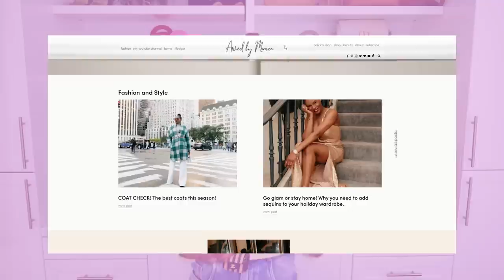MY UPDATED LUXURY BAG COLLECTION | REVIEWING 32 LUXURY BAGS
This video highlights 32 of my favorite bags from my collection. I share why I love them, some of the features that make the bags must-haves, and if I would buy them again. Let me know which bag is your favorite and enjoy the video.

SHOP LINKS
It doesn't cost you any extra. I appreciate you using my links. Product Details: *I am 5'6 tall, and I wear a size SMALL or 4 in all brands (Zara included)*

MY OUTFIT:
Extra large earrings
Floral ring

1. Dior saddle
2. Dior Bobby
3. Diorama
4. Dior book tote
5. Lady Dior
7. Brahmin MARLOW Bucket bag
8. Valentino Rockstud bag (on sale for under $1000)
9. Peekaboo iconi mini in full grain leather
10. Peekaboo ISEEU east west
11. Fendi Sunshine tote
12. Fendi First micro
13. Fendi First
14.Gucci belt bag
15. Strathberry East West Mini bag
16. Louis Vuitton Alma bag
17. Louis Vuitton Capucines for Summer 2020, the Capucines Mini handbag in Taurillon leather features a top handle and LV initials wrapped in precious ayers leather.
18. Loewe puzzle bag
19. Bottega Jodie
20. Bottega Mini pouch
21. Bottega Mini cassette bag
22. Bulgari X Mary Katrantzou serpent
23. Givenchy Antigona
24. Jacquemus Le Chiquito Noeud Bag
25. YSL Cassandra bag
26. Cult Gaia Clutch (updated verison)
- black and white option
27. Chanel Classic 2.55 flap
28. Chanel 19 medium in black and white
29. Chanel 19 small in yellow tweed
30. Classic flap mini
31. Chanel airpod holder
32. Chanel Wristlet Gradient Metallic Calfskin & Gradient Lacquered MetalSilver, Blue, Yellow and Purple:

AMAZON STORE FRONT